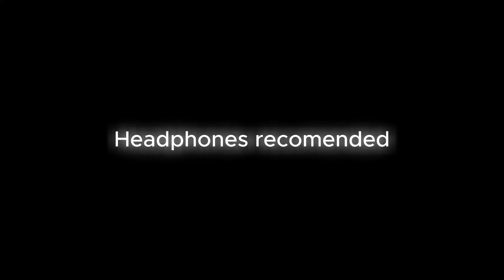BMW M4 - Skyfall Slowed